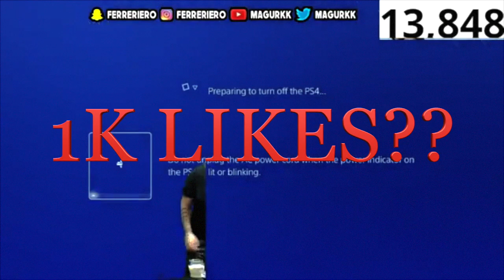NBA 2K17 Ps4 RageTage #1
✪ Go ahead and comment who got the first like!

I have beat these Youtubers
Nadexey, SoLLUMINATI, HG Power, Sports TNB, Hg Cboy, Easy Breezy, Spiteful, Whole 2Easy Clan  and more